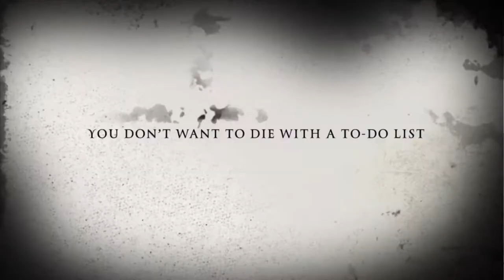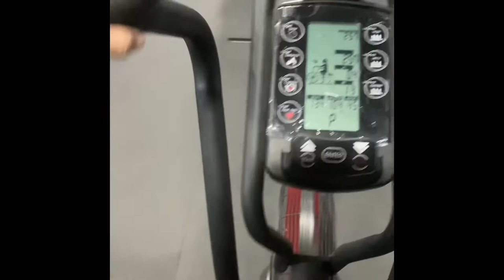Episode No. 1 A weekly reset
In this video I take you through my own personal weekly reset I like to hit.  It consists of waking up thanking the day then doing a little yoga.  From there I move on to some breath work I like the Wim Hof Method. I then get to the gym and hit some form of resistance training followed by cardio in this weeks it was the big five from body by science by Dr. Doug McGruff and a cardio output circuit.  After that we hit the beach get outside hit a nice round of power breathing and cold exposure by going into the water and grounding out.